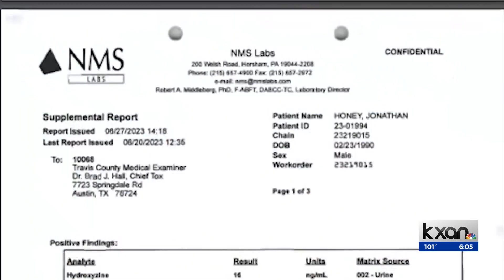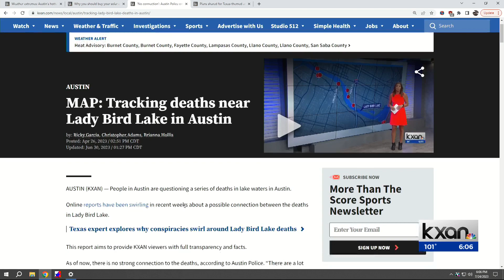Man found in Lady Bird Lake died of accidental drowning, autopsy shows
A man pulled from Lady Bird Lake near Rainey Street in April died of accidental drowning, according to an autopsy the Travis County Medical Examiner's Office released to KXAN Monday.

The autopsy says Jonathan Honey, 33, was drinking at a bar and then "left his friends to find food." Honey was reported missing to the Austin Police Department on March 31, police previously said. His body was later recovered from Lady Bird Lake near 10 Rainey Street, KXAN reported.